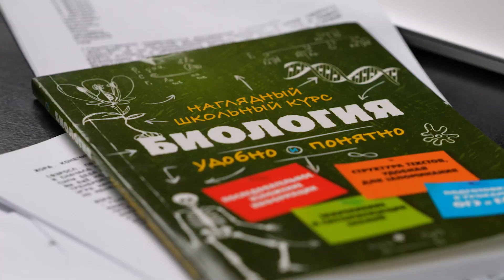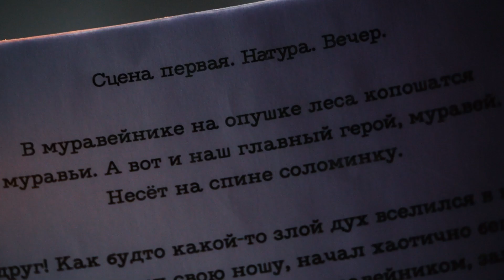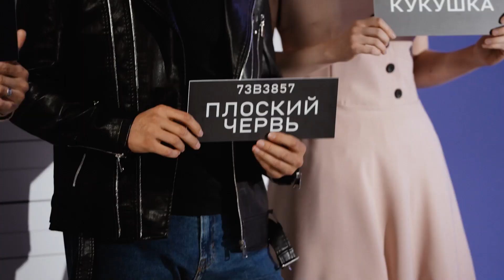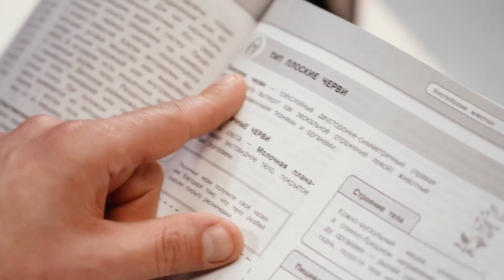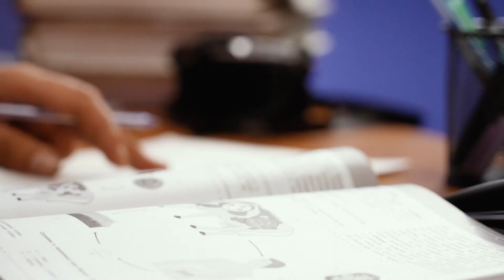Учитель биологии из Благовещенска прошел в полуфинал федерального телепроекта